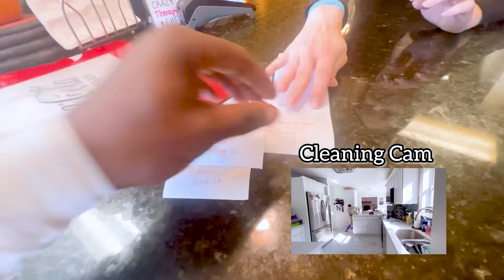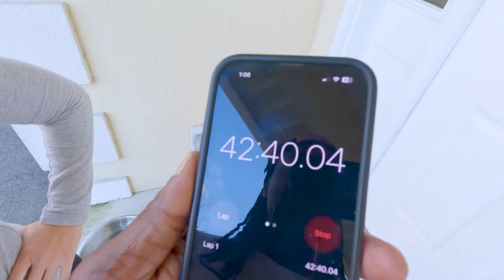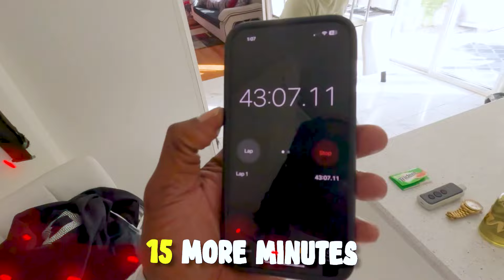WE HAD A DEEP CLEANING CONTEST! *VIEWER CHOOSES THE WINNER*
Embark on a thrilling journey with the Presidental family in this video as they unveil a bonus question, offering viewers a shot at winning $25, $50, or $100. Watch as they plan a heartwarming surprise for someone in need. Upon returning home, chaos ensues when the kids neglect their cleaning duties, sparking a spirited cleaning competition with a $500 prize at stake. Join the family in spreading kindness at a local store by secretly covering strangers' grocery bills. The video crescendos with a home inspection, and the cleaning contest winner is revealed based on viewer feedback. Don't miss the chance to participate in the bonus question for a shot at winning some cash!